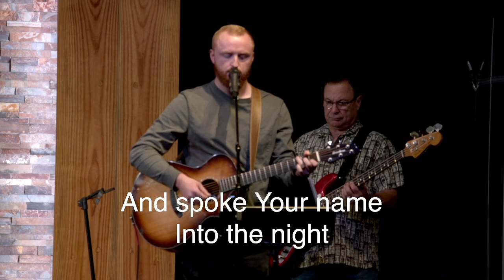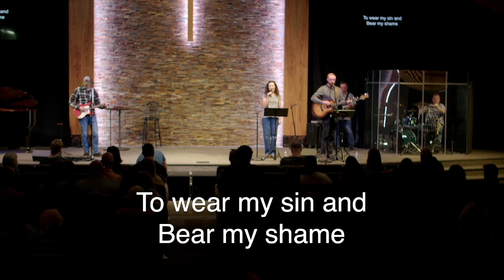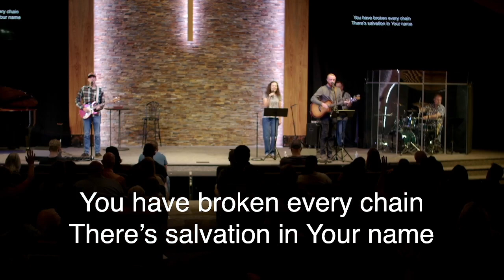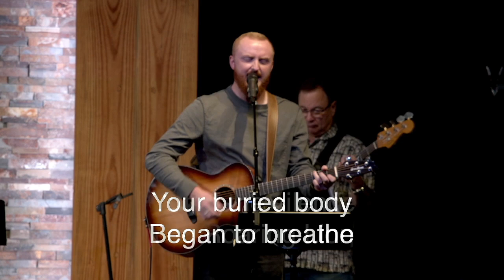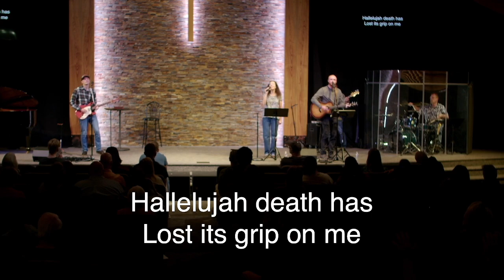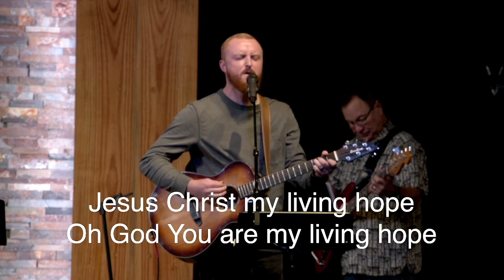2024 10 06 Jesus and Judas Teaching Pastor Cody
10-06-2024 teach by Pastor Cody